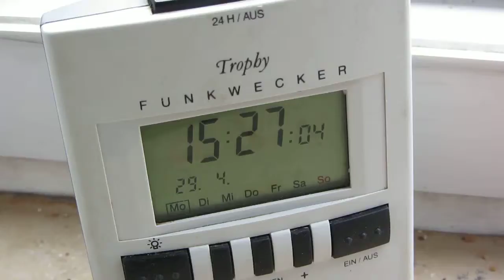29.4.13 15:37 Voerde weathershare strange sky Orgonite VS fake Clouds Geoengineering